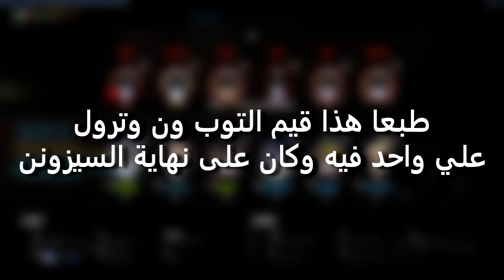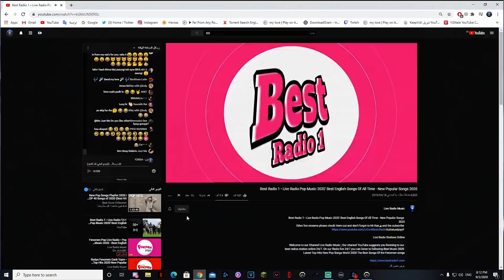اوفر واتش☮️, طحت من التوب1 بآخر دقايق السيزن! شخص مريض ترول علي😫💔 How I lost the top1 spot